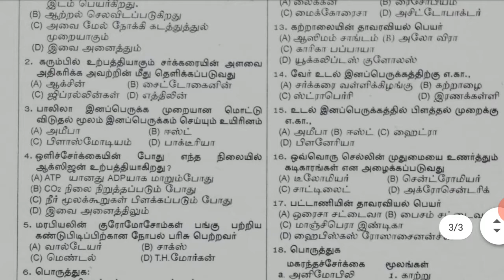Tnusrb pc model question paper| part -6| general science|Tnpsc gk times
Tnusrb pc model exam question paper